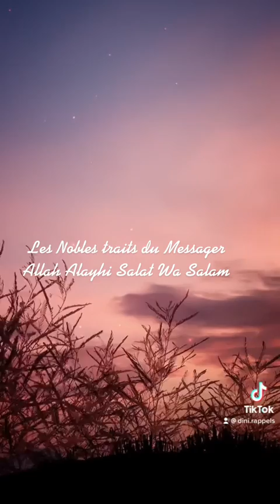Les Nobles Traits du Messager Allah Alayhi Salat Wa Salam